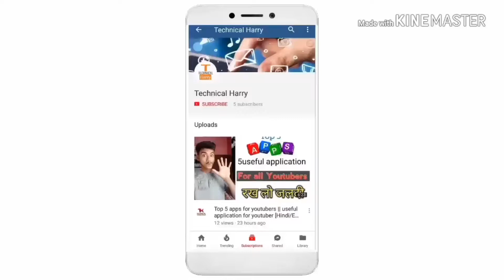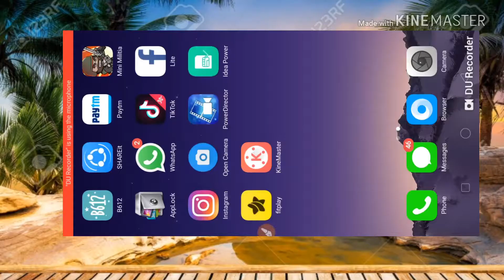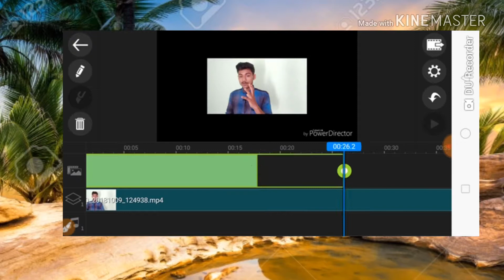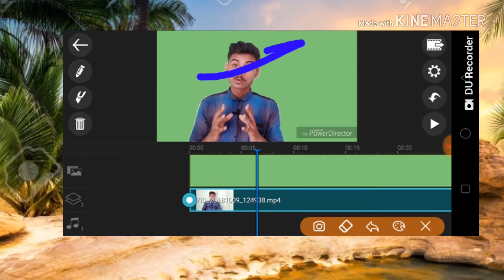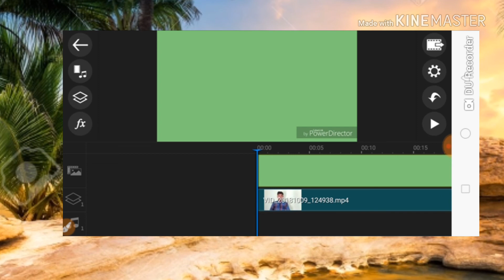How to change video background using mobile || without green screen ||[ hindi ]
how to change video background in android without kinemaster,
how to change video background in android without green screen,
how to change video background color in after effects,
how to change video background camtasia,
how to change video background color in sony vegas,
how to change video background color in premiere,
how to change video background change,
how to change video background in cyberlink powerdirector,
how to change video background in camtasia 9,
how to change video background in camtasia studio 8,
how to change video background in filmora without green screen,
how to change video background in filmora in mobile,
how to change video background in filmora android,
how to change video background green screen,
how to change video background & green screen tutorial telugu,
how to change video background without green screen in kinemaster,
how to change video background without green screen in filmora,
how to change video background into green screen,
how to change your video background without green screen,
how to change video background hindi,
how to change video background in hitfilm,
how to change video background music hindi,
how to change my video background in hindi,
how to change video background kinemaster,
how to change video background in kinemaster in telugu,
how to change video background in kannada,
how to change video background in kinemaster tamil,
how to change video background in kinemaster pro,
how to change video background in kinemaster in malayalam,